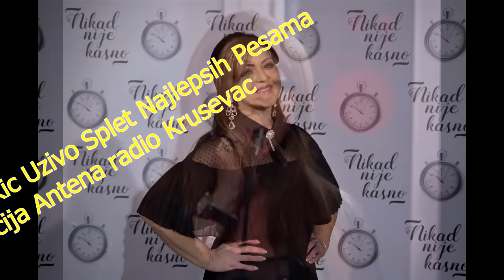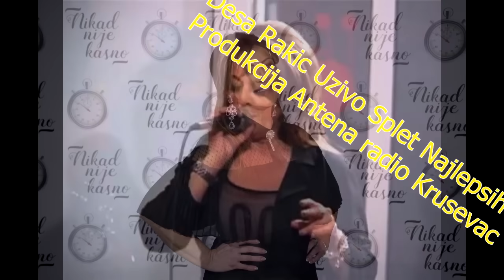Desa Rakic Splet 108 min Najlepsih pesama Antena radio Krusevac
✅ Copyright protection : Connect network ✔